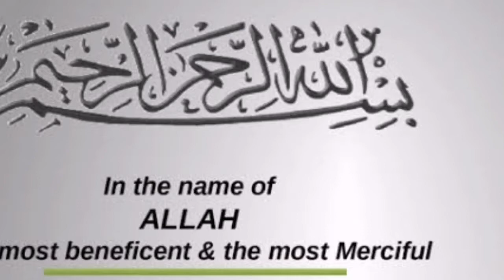Russia Supports Imran khan against Alleged Interference of US | Secret Letter | No Confidence motion